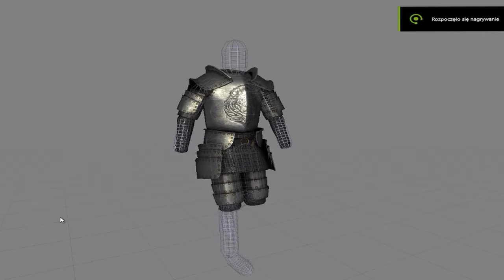animacja do modelu w zbroi M&B warband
Gdy się nudzi zaczynasz tworzyć
Sklep